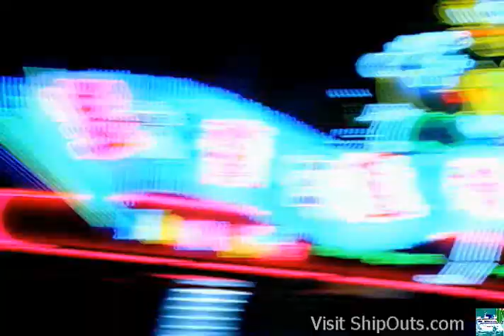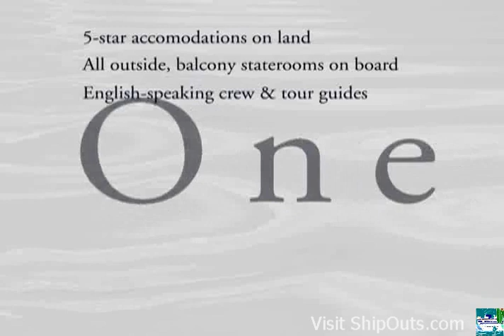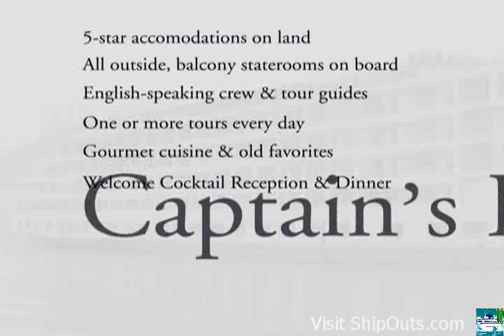Viking River Cruising in China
A Viking River Cruise down the Yangtze River, the third longest river in the world.  AMA River Cruises provides outstanding entertainment options during your river cruise vacation.  AMA River Cruises provides some of the highest rated dining at sea.  AMA River Cruises visits some of the most historic and memorable locations around the world.  ShipOuts.com - The Official Site for Cruise Vacations.  Find great articles, tips, and advice to help you plan the perfect cruise vacation.  Find amazing cruise deals plus great cruise tips and advice